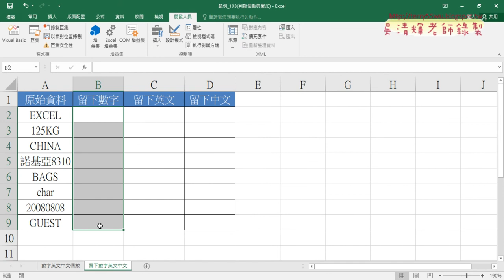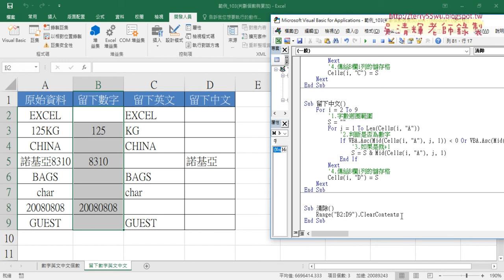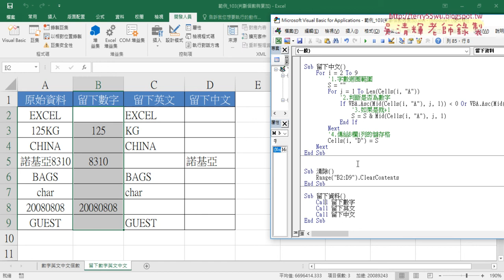04 VBA改為留下數字英文中文串接